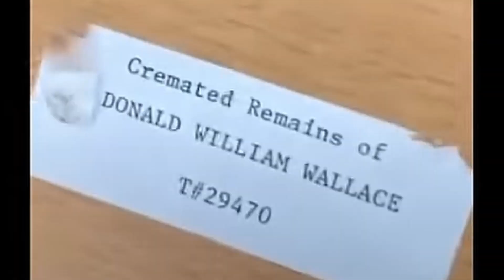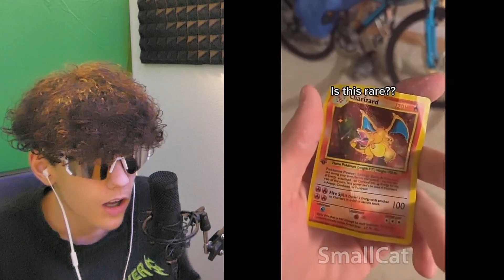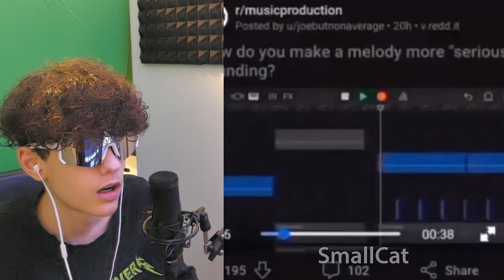offensive memes that almost got me banned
fr tho